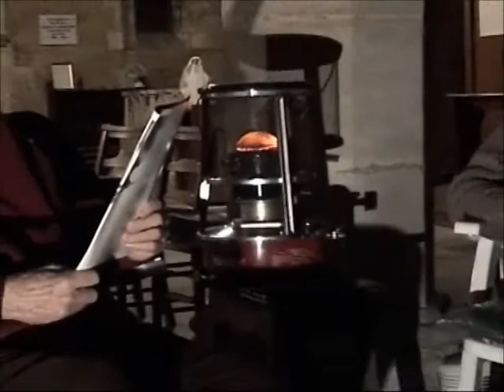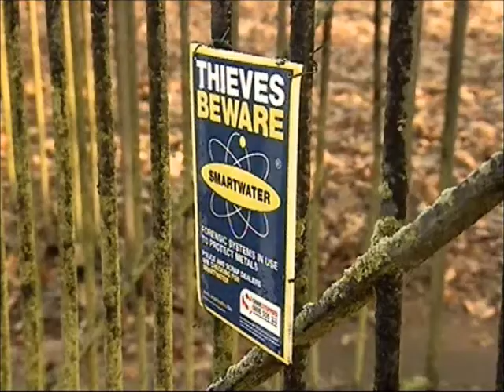Gang who stole from churches convicted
Combination of good police work and cutting edge forensic science helps convict East European gang of thieves.